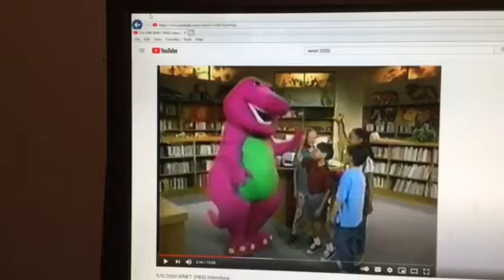Barney & Friends PBS